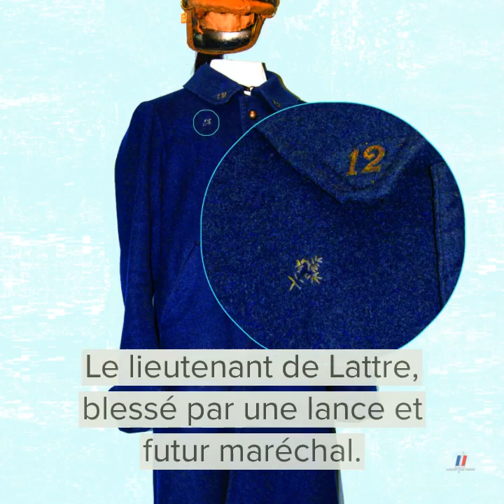[QUIZ] 11 objets de la Grande Guerre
On parie que vous ne connaissez pas ces 11 objets relatifs à la première guerre mondiale 🤔 ? On vous dévoile tout le reste par